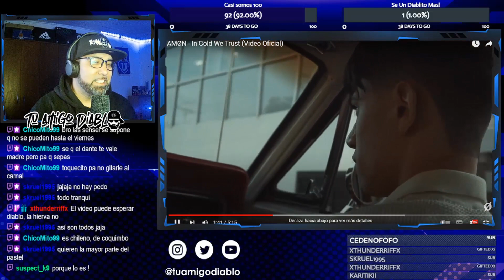AMØN - In Gold We Trust ( Puro Rap Mexa)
Que tal Diablitas y Diablitos, aquí su amigo Diablo RAPortandose, hoy reaccionaremos al vídeo de AMØN - In Gold We Trust, ahora los invito a disfrutar, te dejo aquí el canal y vídeo original para que lo disfrutes sin mi voz de fondo, si te gusta el contenido, dale Like, comparte y suscribete, que disfruten el vídeo.